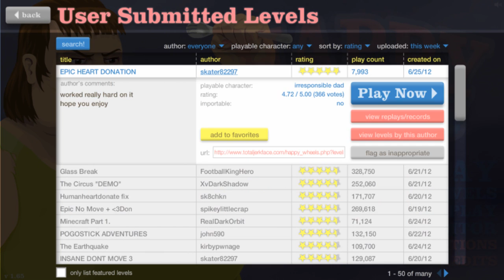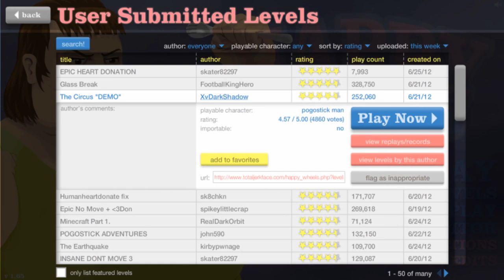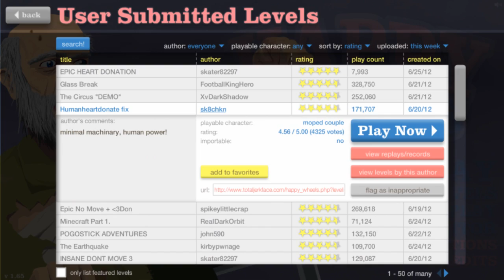Happy Wheels w/S4GAM3R #6 [ARABIC] | هابي وييلز مع S4GAM3R #6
(المشاهدات لا تهمني بقدر ما يهمني رضا المتابع... حتي لو كان شخص واحد!)

اللعبة متوفره فقط لجهاز الكمبيوتر
رابط اللعبة